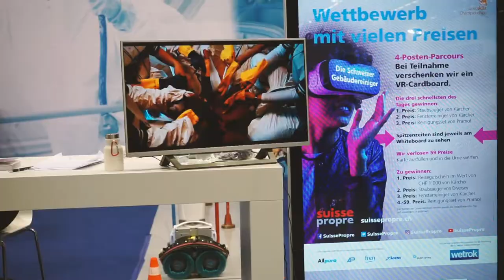Allpura: 4. Tag an den SwissSkills 2018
Ein Einblick bei den SwissSkills am Stand von Allpura.